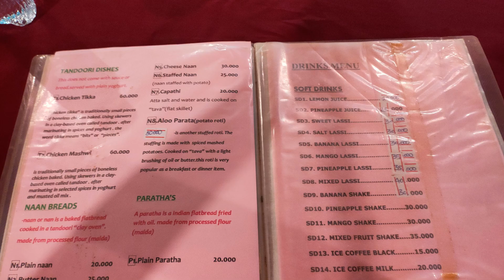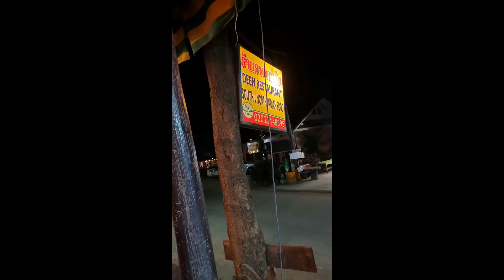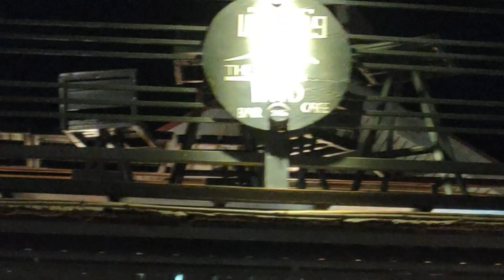【夜のノンキャウ 晩ごはんとBar】残念ながら何もない街です この夜はインド料理へ行ってみます ラオスには珍しく中華料理もない街です その後は多分この街に１つしかないBARへ といっても健全な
なにもない街といっても一応観光地ですから　食堂や飲み処はあります　ただ洒落たお店は1軒のみです　インド料理店は普通です　一応ハラルのお店のようでアルコールは置いていません　向かいの商店で買ってくる分には問題なしです　ナーンちゃってハラルなんでしょうか
Barは欧米人で賑わっています　当然食堂より高いですがこういうお店で飲むのも悪くない　ラオラオという焼酎がうまいです